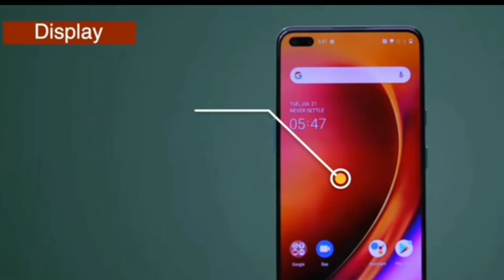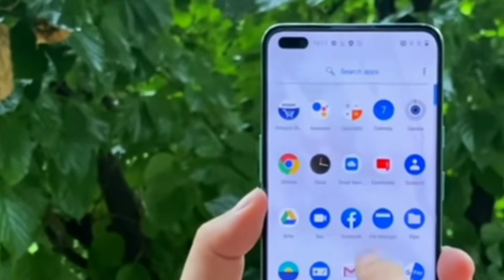Oneplus Nord Unboxing :-सीधी बात | Oneplus Nord Pubg Test | Oneplus nord camera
Maine is video me oneplus nord unboxing & full review kiya hai, oneplus Nord pubg test, oneplus nord camera test in sab ke bare me bhi btaya hai.